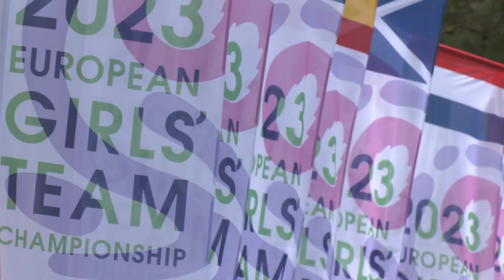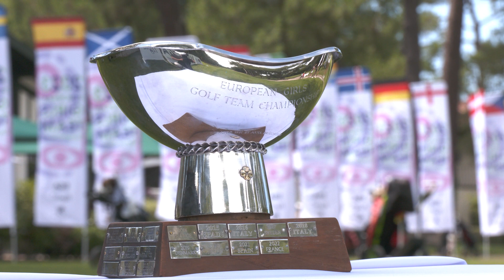2023 European Girls' Team Championship: Stroke Play Qualifying Summary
Spain led the way in the stroke play qualifying rounds of the 2023 European Girls' Team Championship in France.

Catch up with all the action from the first two days of competition from Golf d'Hossegor.